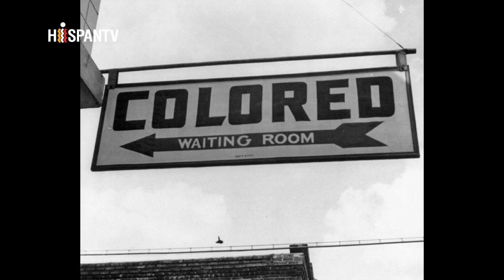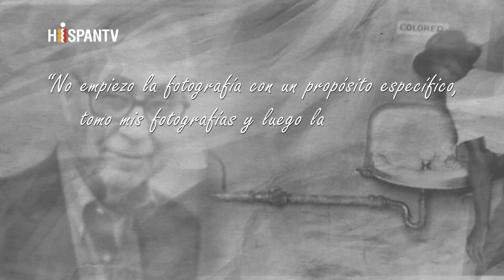Racismo en Estados Unidos Fotos que sacuden al mundo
1950, Carolina del Norte, Estados Unidos: Elliot Erwitt tomó una foto de fuentes de agua separadas para documentar la era del racismo.

El racismo ha existido en Estados Unidos desde la creación del país y la esclavitud era común incluso antes de su fundación, durante la época de la colonización.

Las principales estructuras racistas en los Estados Unidos incluyen la esclavitud, la segregación racial y la separación de escuelas.

Millones de negros de África fueron secuestrados por traficantes de esclavos para trabajar en minas y campos en los Estados Unidos. Fueron privados de todos sus derechos.

Los afrodescendientes fueron liberados tras la abolición de la esclavitud promulgada después de la Guerra Civil estadounidense; sin embargo, fueron encarcelados bajo una nueva valla.